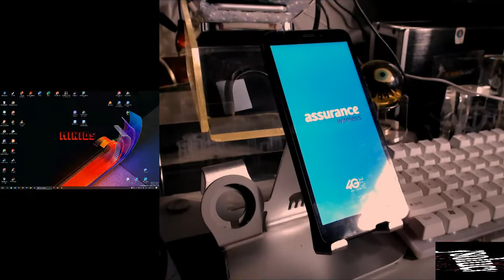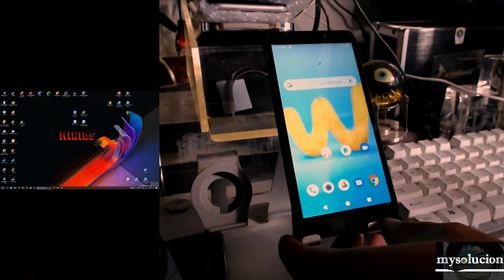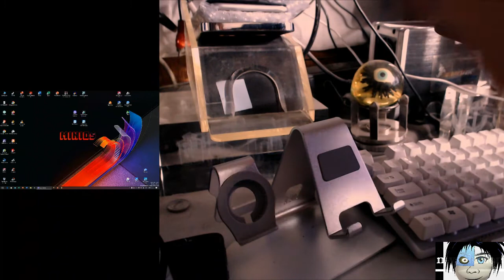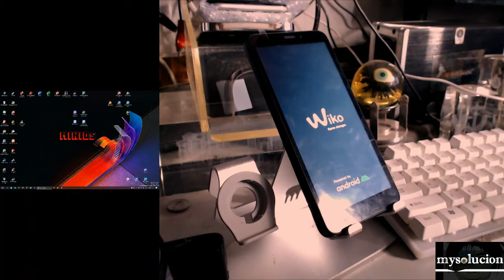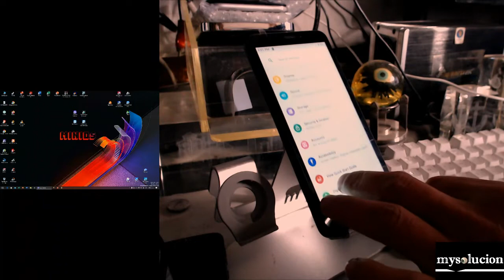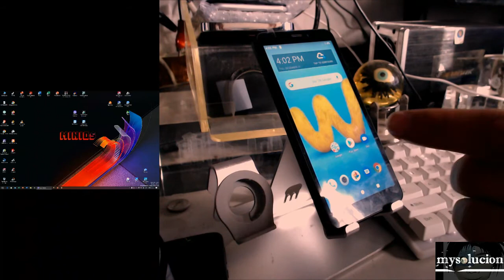como poner pin de bloqueo a cualquier chip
iphone 7 ios 14 2 bypass con windows y solucion de apk que no se abren

AQUI
todo los iphones ios 12 5 bypass apaga y prende con chip y pin
probado en iphone 6 normal